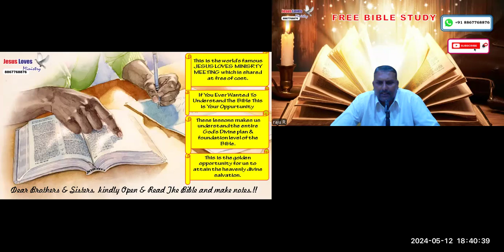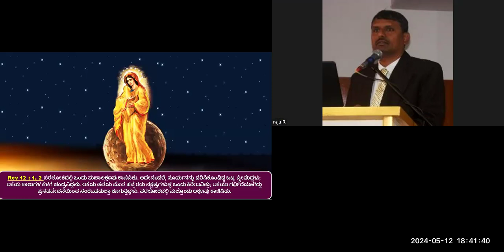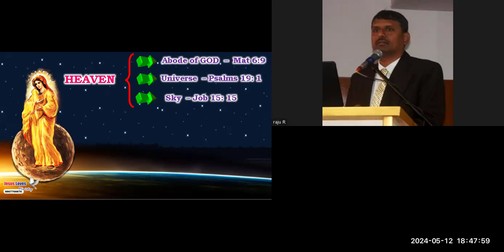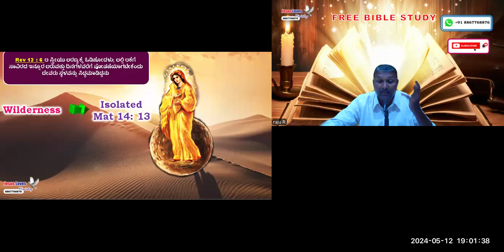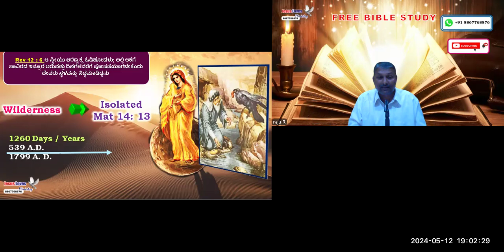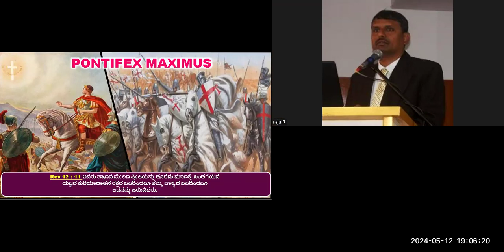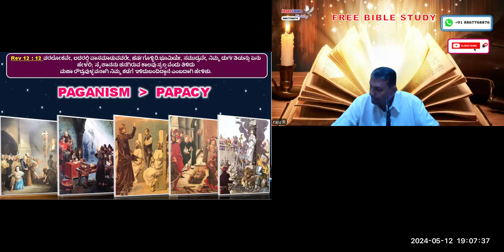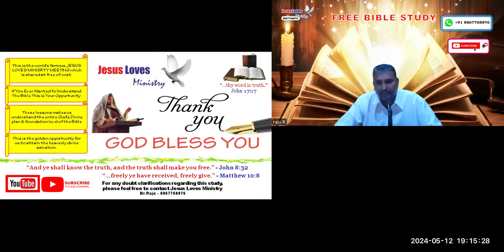Antichrist - Rev 12 Free Kannada Bible Study - Br Raju - 8867768876- Jesus Loves Ministry-12/5/24